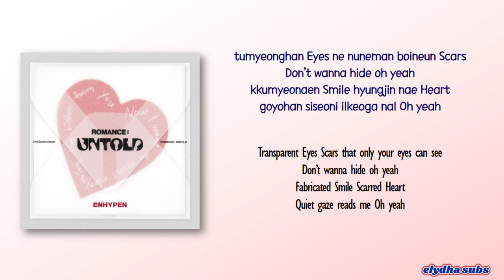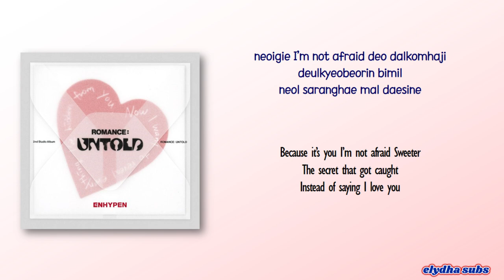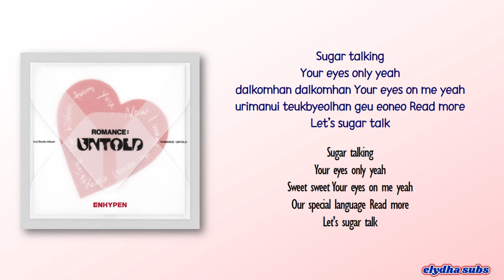ENHYPEN – Your Eyes Only [Rom|Eng Lyric]